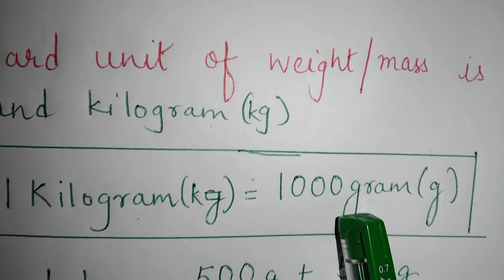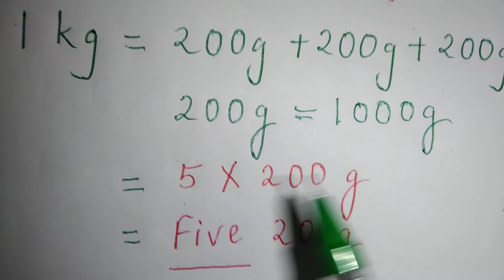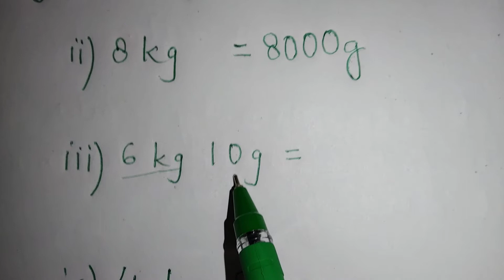Conversion of Kilograms into grams/grams into kilograms: Class 3